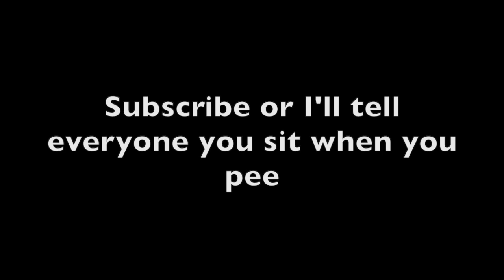This Is Why I Changed My Sensitivities (Best Fortnite Sense Settings)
This way you will be informed when I upload my next video/livestream!